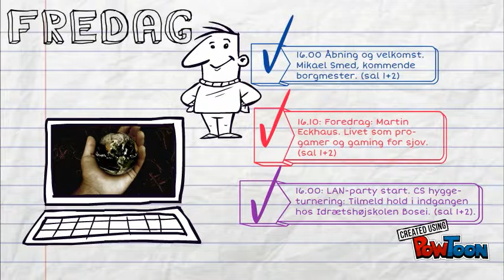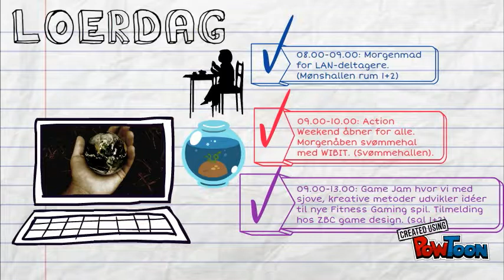Program for Action Weekend